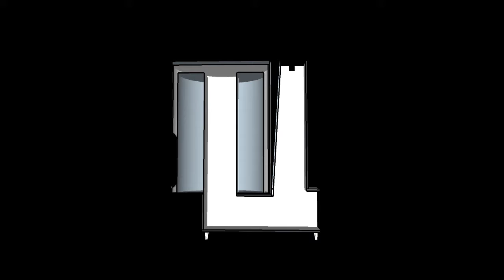Panda Stove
We want to build a prototype of this stove. And then more of them.